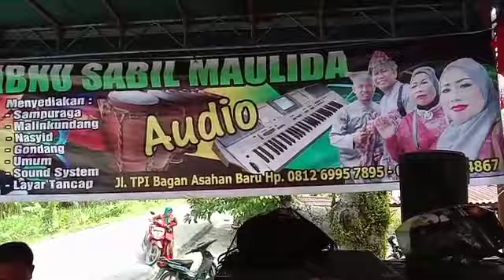Wak Kayang COBA TANYAKAN....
Live in pematang SEI baru.